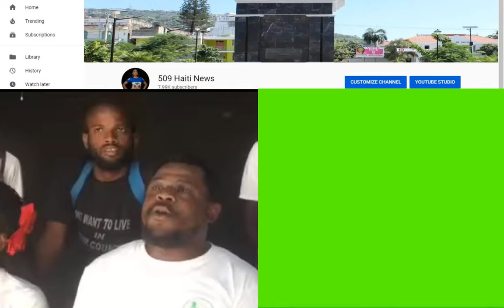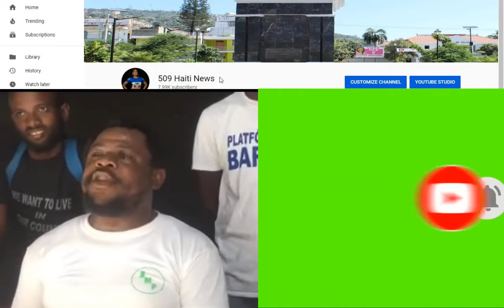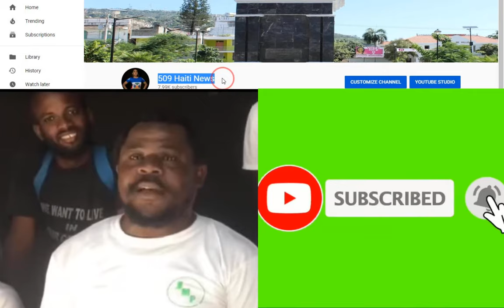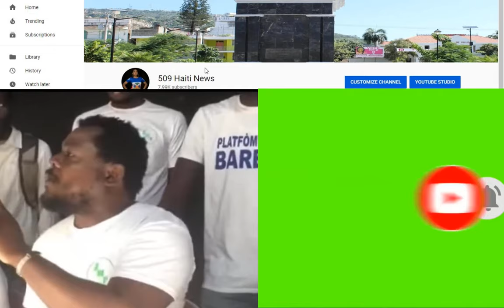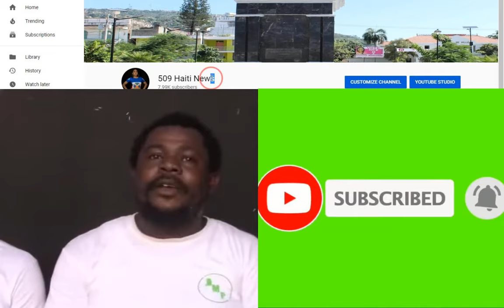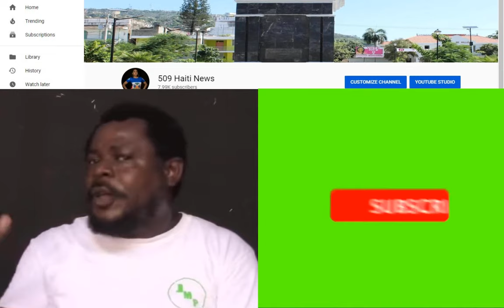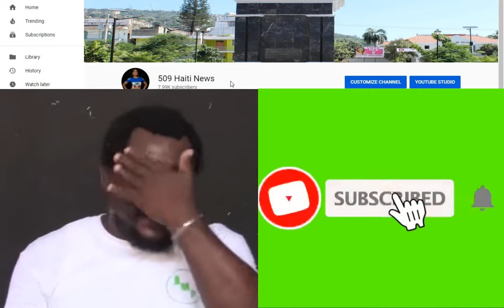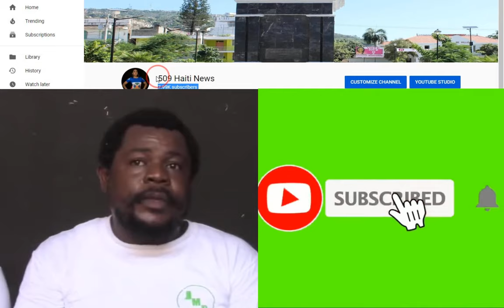GWO TRISTES POU ANPIL HAITIEN BANDI TIRE